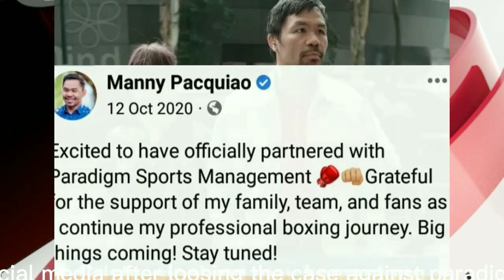5.1 million US dollars Manny Pacquiao breach of Contract case viral in the social media.